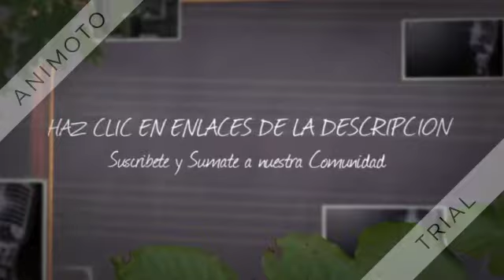FM SPACIO. FM 98 1 - FRANCK (ARGENTINA)